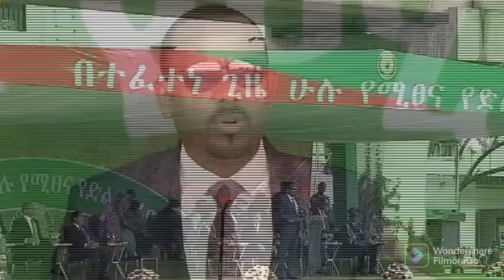Tigray-BreakingNews 🛑 ቃታ ጌታቸው ረዳ ተሳሒባ/ መረጋገፂ ኣብይ ንስርዓት ኣስመራ/"ተዳሊና ኣለና!" ማርሻል ብርሃኑ ጁላ!